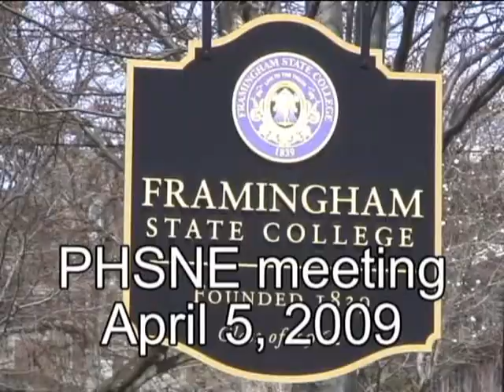PHSNE 4 5 2009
PHSNE meeting April 5, 2009 at Framingham State College Planetarium.